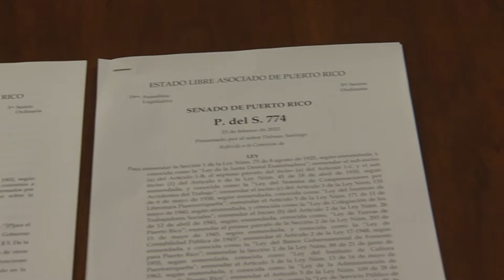Presentan legislación para atender controversias en el proceso de nombramientos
El presidente del Senado, José Luis Dalmau Santiago, presentó legislación para establecer la  política pública de la Asamblea Legislativa relacionada con la cláusula de continuidad de los funcionarios y funcionarias a quienes su término les ha vencido y de los que les vencerá posteriormente.